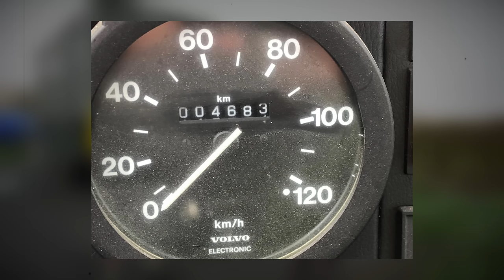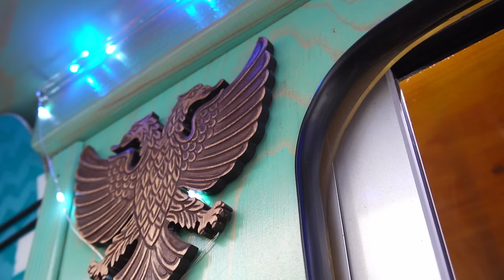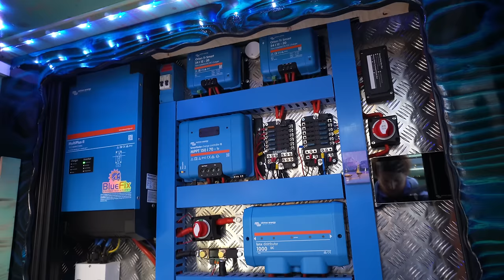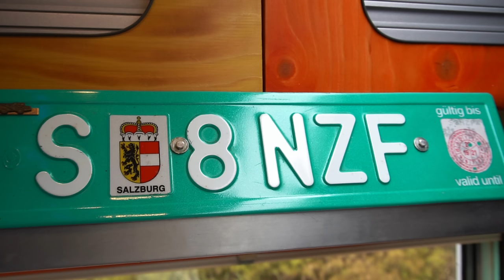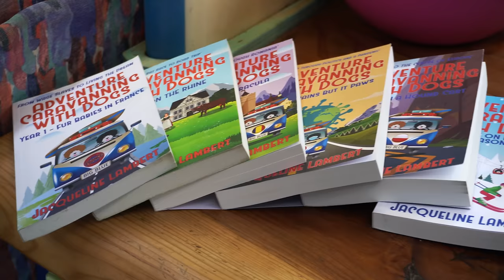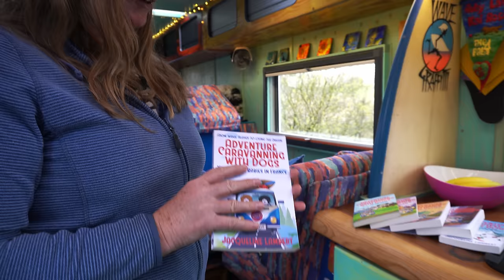Full Time Travel In This BEAST, Off Grid Custom Built Truck! | Full Tour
Hire a Camper Van with GoBoony - Or better yet, earn extra income by renting out your Camper

We meet up with Jackie and Mark who travel the world and live full time in this BEAST of a truck. Despite not being millionaires, they have created a life for themselves where they can slowly travel the world, all while being fully off grid for more than 6 weeks at a time because of their huge water storage and impressive solar set up! Their custom built truck is very unique, as they went for the 'Colour Explosion' for the interior aesthetic! Join us to hear their story and for a full tour of THE BEAST!

Book 1 - Fur Babies in France - From Wage Slaves to Living the Dream
Book 4 - It Never Rains But It Paws - A Road Trip Through Politics And A Pandemic

Our Camera Gear:
Sony A6400
Canon M50ii
GoPro Hero 8
Drone - DJI Mini 2
Mics - Comica Boom X-D2
Mic 2 - Rode VideoMic Go

Make sure to check out our Merch store, if you want to support us, pick yourself up something from our Spreadshop store, with various designs and a whole range of products on there including hoodies and T-Shirts.